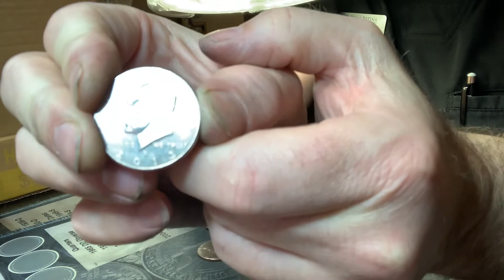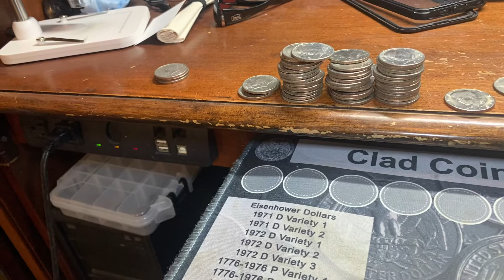Half dollar box hunt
2 silver, 6 NIFCs